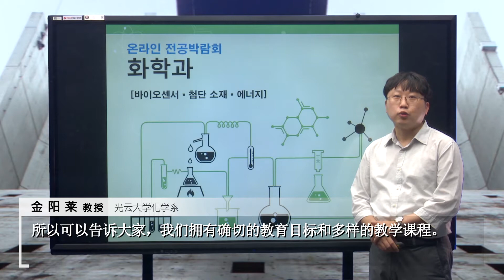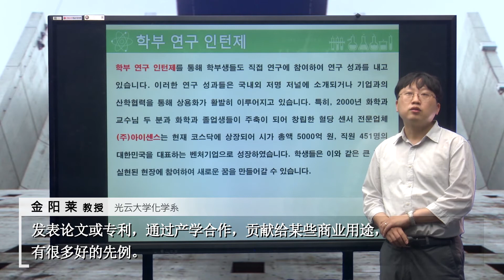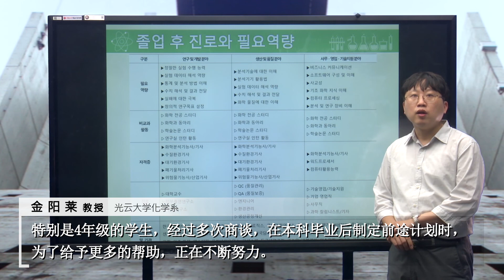韩国留学教授专业介绍化学系 - 1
光云大学专业介绍